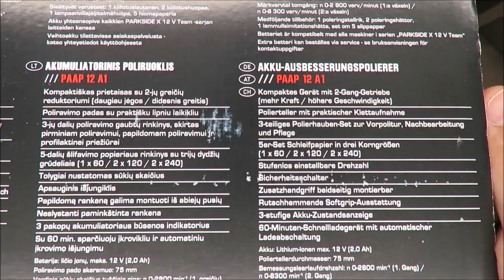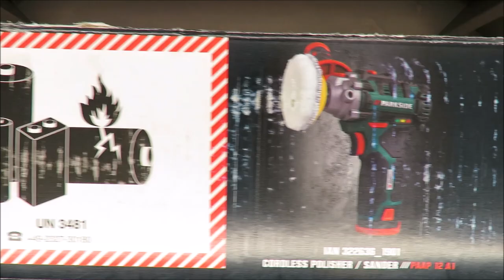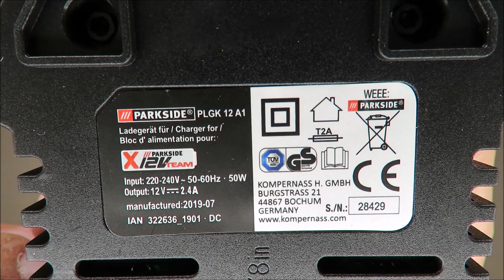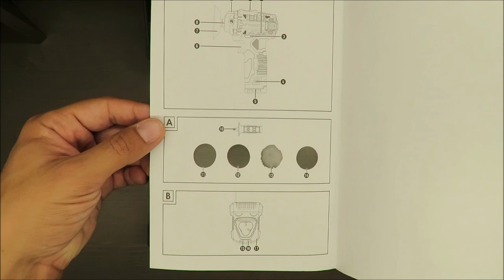Parkside Cordless Polisher / Sander PAAP 12 A1 UNBOXING (Lidl 12V 8300 rpm 2000 mAh)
IAN: 322636

Features
Cordless Polisher / Sander PAAP 12 A1
Compact unit with 2 speed gearbox (more power / higher speed)
Polishing plate with practical hook & loop attachment
3 piece set of polishing bonnets for pre-polishing, finishing and post processing
Set of 5 sanding sheets in three grain sizes (1x 60 / 2x 120 / 2x 240)
Variable rotation speed
Safety switch
Side handle can be mounted on both sides
With non-slip, soft-grip elements
3-stage battery status indicator
60 minute quick charger with automatic charging switch-off

Technical specifications
Cordless polisher PAAP 12 A1:
Rated voltage: 12 V (DC)
Rated speed, 1st gear: n 0–2800 rpm
Rated speed, 2nd gear: n 0–8300 rpm
 Polishing disc: Ø 75 mm
Thread: M6
Battery pack: PAPK 12 A2:
Type: LITHIUM ION
Cells: 3
Capacity: 2000 mAh/24 Wh
High-speed battery charger: PLGK 12 A1
INPUT:
Rated voltage: 220–240 V ~, 50–60 Hz
(AC)
Rated power
consumption: 50 W
Fuse (internal): 2 A T2A
OUTPUT:
Rated current: 2400 mA
Charging time: approx. 60 min
Protection class: II / (double insulation)